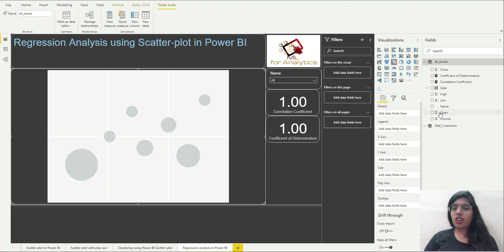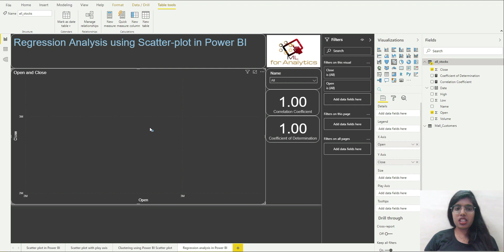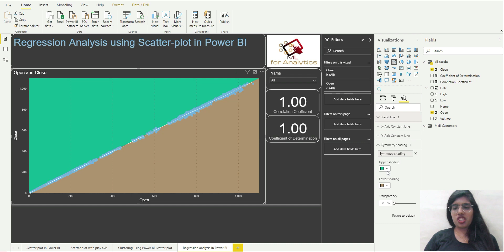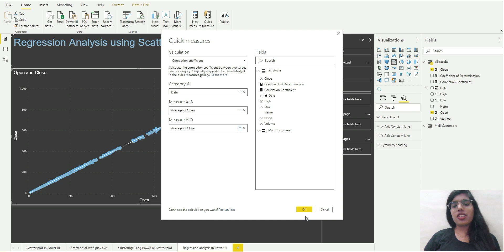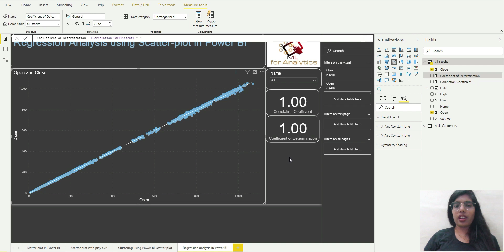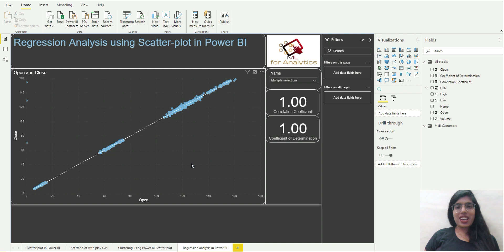Regression Analysis using Scatter-chart in Power BI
Hi All,
This video covers the implementation of regression using Scatter-chart in Power BI. It also covers how to obtain dynamic line of best fit, correlation co-efficient and co-efficient of determination in Power BI for different tickers.
Regression is a popular supervised machine learning algorithm and is widely used in financial and trading industry to analyze commodity prices and stock dealings.